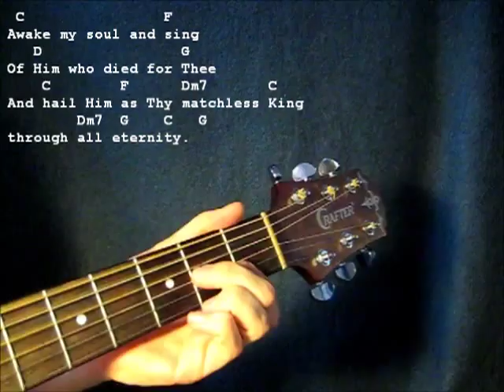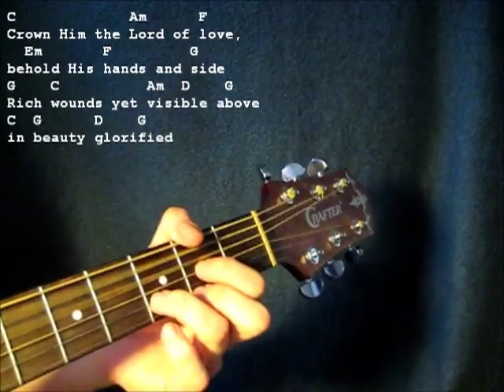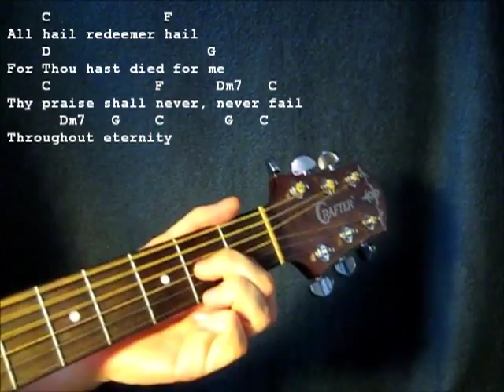Crown Him With Many Crowns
Words: George Job Elvey (1816-93)